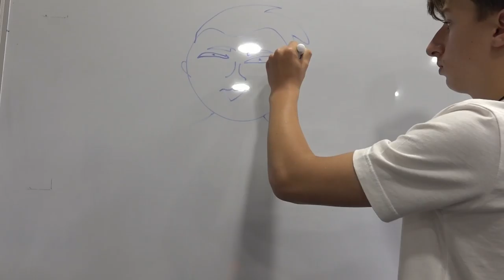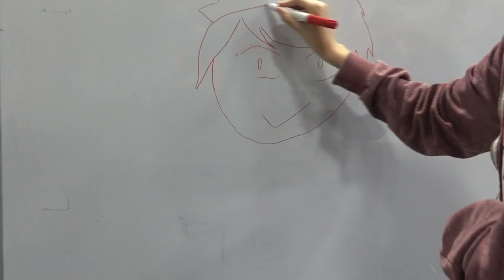draw my life 4